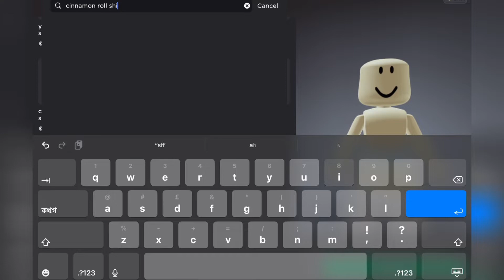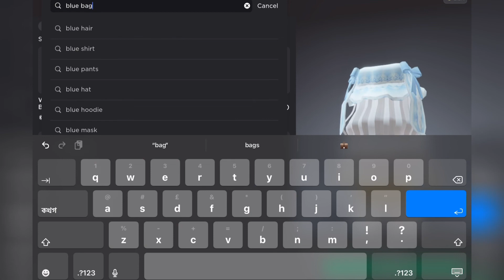Roblox shopping spree :) | Sanrio cinnamoroll